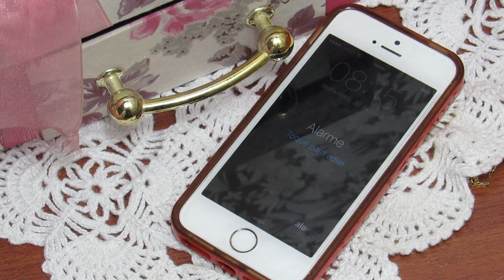BOMBÁSTICA ❤ Do Lixo ao Luxo | Magic Blond e Star Girls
Estou na final do ProjetoFadaMadrinha =)